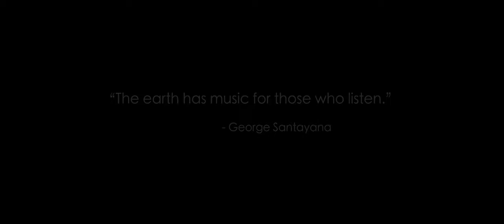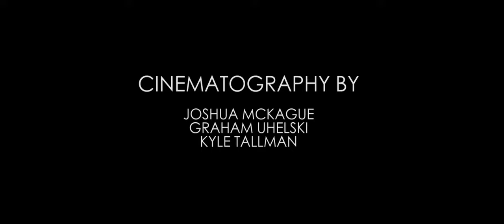The Valley By Graham Uhelski | TIMELAPSE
The Valley

by Graham Uhelski

LICENSE

Attribution Licence 3.0

Resolution 1280x544
Duration 02:10
Frames per sec. 23.98 fps
Aspect ratio 40:17

timelapse, timelapses